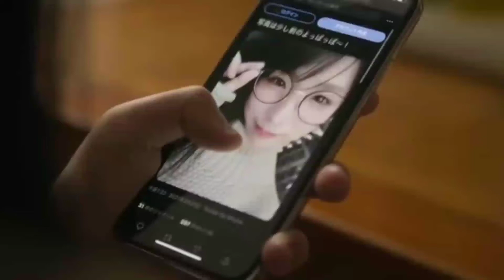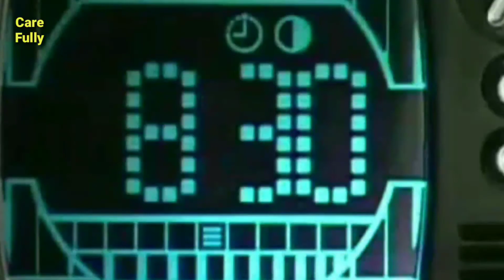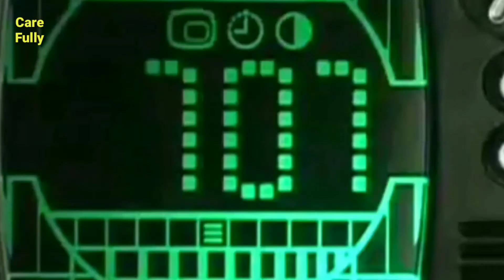female possession freeze 174